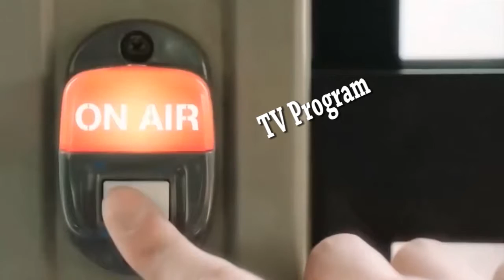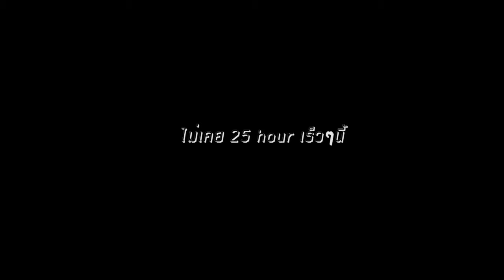portfolio sirikul sukkit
credit sistar - shake it
web create sound -create by townsomi